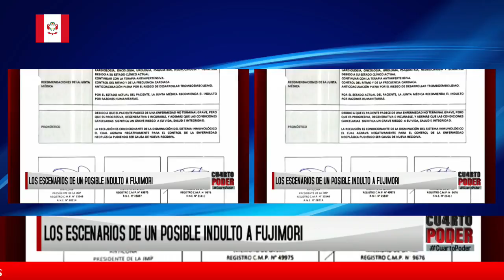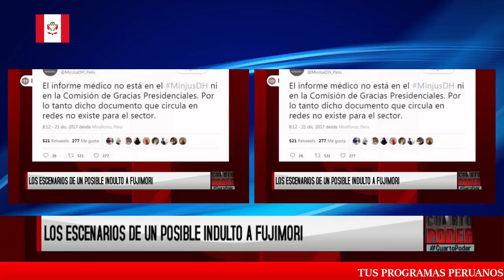EL INDULTO A FUJIMORI ES INEVITABLE ,LO INTERNARON NUEVAMENTE EN UNA CLINICA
TRAS SU INTERNAMIENTO NUEVAMENTE DE FUJIMORI A UNA CLINICA  POR UNA DESCOMPENSACION DE SU SALUD PARECE QUE SE VIENE EL INDULTO ...PPK TIENE QUE REGRESAR EL FAVOR...